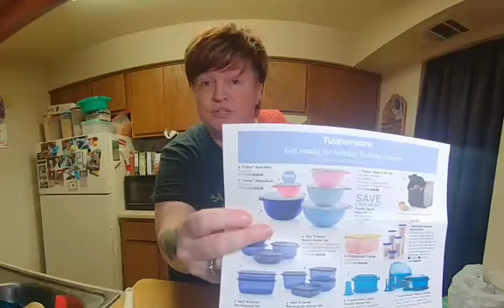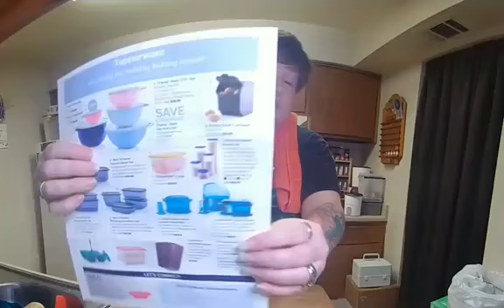TupperTime with Traci - Cinnamon Vanilla Monkey Bread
Thanks for joining us! Do you want to have your own Virtual Home Party with me? Let's do it!! Earn some free and half priced Tupperware!!!
Pintrest: Tupperware by Traci
Web: TWTraci.com